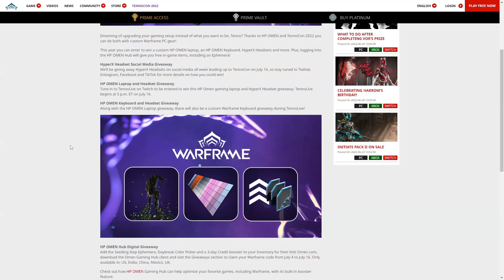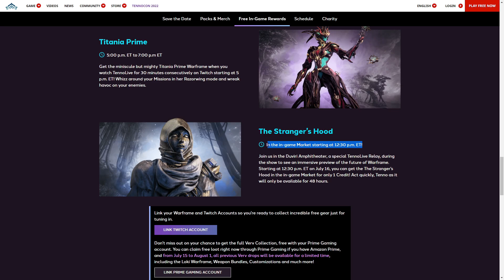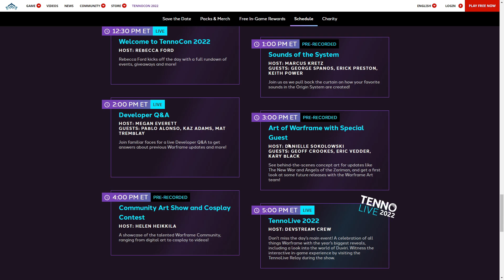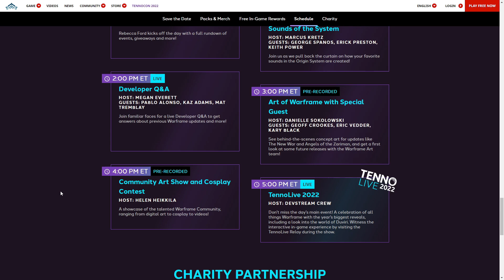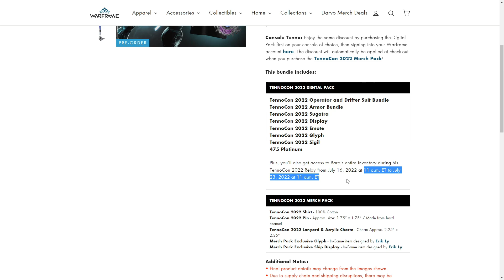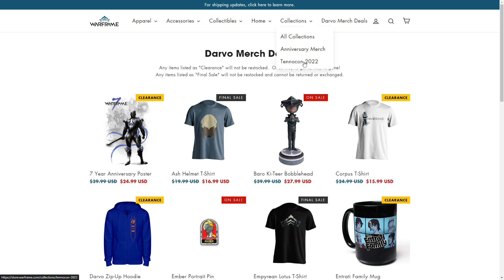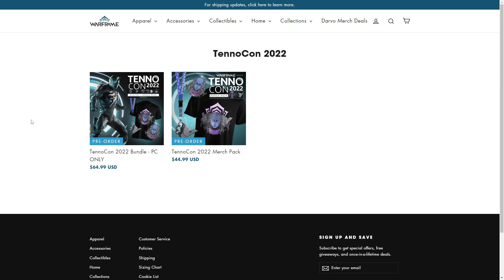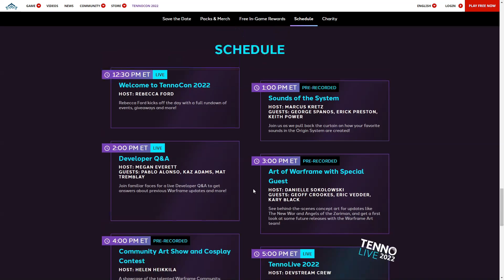Tennocon2022 Schedule Released At Last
We finally have a schedule as to what is happening on 16th July when tennocon starts, to when it finishes, also available over at:

My glyph is universal and the code "ORIGINALWICKEDFUN" is claimable will on all platforms.